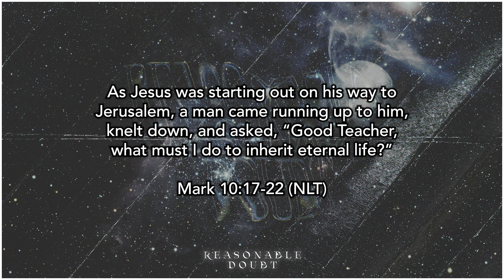YOUTH Church Online - Reasonable Doubt W2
Hello friends!

This week we're continuing our series called "Reasonable Doubt!" Leader Melissa tells us the story of a rich man who wanted a checklist of rules to obey so he could be sure of himself. Instead, Jesus told him what it truly means to be committed to God. Remember to trust in the Holy Spirit for guidance and comfort!